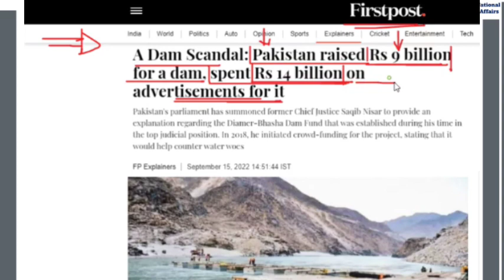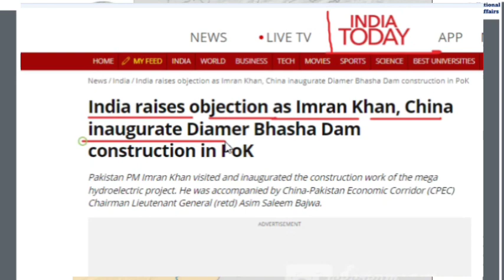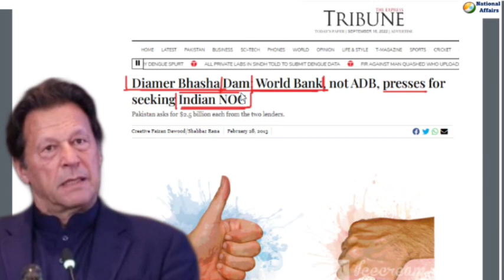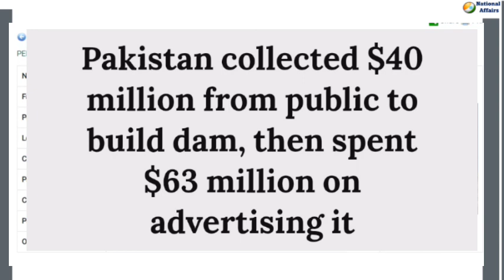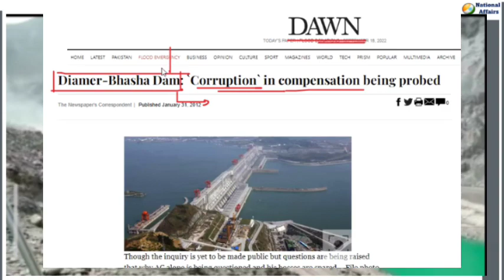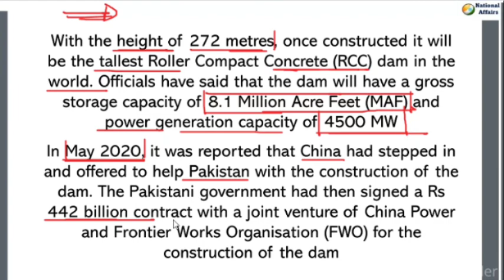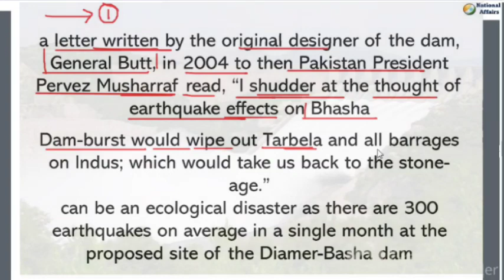Pakistan Dam Scandal, raised Rs 9 billion for a dam, spent Rs 14 billion on ads | Daimer Basha Dam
A Dam Scandal - Pakistan